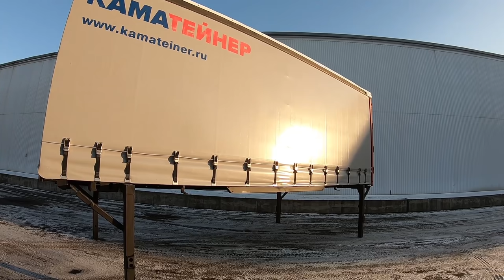Каматейнер - система сменных кузовов БДФ. Революция в грузоперевозках.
В этом обзоре пойдет речь про систему КАМАТЕЙНЕР. Идея установить сменный кузов на грузовой автомобиль не нова. На сегодняшний день из широко известных нам систем это обычный контейнеровоз КамАЗ.
Сменный кузов BDF отличается тем, что машина может выезжать из под грузовой платформы без применения каких-либо дополнительных грузоподъемных приспособлений.
Сменные кузова BDF обычно меняются за счёт того, что машина со сменными кузовами имеет пневматическую подвеску и имеет возможность «приседать» и выезжать из-под контейнера.
Система сменных кузовов от Кран центр КамАЗ имеет одно принципиальное отличие. Грузовик со сменными кузовами может быть на любой подвеске. Так КамАЗ 65115 из обзора на которой смонтирован съемный кузов, имеет обычную стандартную рессорную подвеску.
Производство спецтехники КамАЗ — это то на чем специализируется предприятие уже много лет. Конструктора Кран центр КамАЗ подошли к поставленной задаче творчески и сделали свой грузовик со сменным кузовом. В их системе подъем контейнера осуществляется гидравликой.
Грузовики КАМАЗ с подобной гидравлической системой, используемые для перевозки съёмных кузовов, не требуют специальной доработки базового шасси, что удешевляет конструкцию, т.к. спецтехника КамАЗ традиционно выпускается по большей части на рессорной подвеске. Тенденция на автомобили на пневматической подвеске довольно нова, и они пока дороже рессорных.
Съемный кузов контейнер поднимается за счёт 4 гидроцилиндров. Гидравлическая схема двухконтурная, сделано это для того, чтобы съемный кузов PDF можно было выровнять в случае если автомобиль КамАЗ заезжает по неровной погрузочной площадке.
Специалисты Кран центр КамАЗ заслуживают уважения, ничего подобного пока на Российском рынке никто из производителей не предлагал. Самое близкое это автомобили типа мультилифт КамАЗ.  Мультилифт определённо дороже и имеет недостаток в виде увеличенной погрузочной высоты. Кран центр КамАЗ со своей системой сменных кузовов BDF определённо произведет революцию в грузоперевозках.  Новая система объективно дешевле и более функциональна чем автомобиль контейнеровоз по типу мультилифт.
Система сменных кузовов каматейнер имеет следующие преимущества:
Быстрая и удобная система замены кузова, Водитель может заменить кузов за 5 минут без помощников и без специальных инструментов.
Широкий выбор кузовов. В системе все виды кузовов для любых сфер применения. Это могут быть самосвальные навески, бортовые с КМУ, это может быть грузовик со сменным изотермическим фургоном или даже миксер
Система позволяет менять кузова автомобиля и оставлять их отдельно от автомобиля на грузовом дворе складского комплекса или завода. В режиме хранения, кузов автомобиля опирается на откидные, настраиваемые по высоте опоры, без использования кранового оборудования.
Минимизация или отсутствие простоя автотранспорта за счёт использования надстройки, необходимой в данный момент или сезон.
Повышение функциональности автопарка
Сокращение расходов на покупку и содержание автопарка. Можно иметь один грузовой автомобиль и несколько различных сменных кузовных надстроек.
Сменные кузова являются дополнительными складскими площадками
Груз может хранится прямо в сменных кузовах, грузоподъемность опор это позволяет.

Краткое содержание серии:
00:00 анонс
01:05 обзор автомобиля со сменной грузовой площадкой
02:01 как выглядит доставка грузов на такой машине
03:08 подъем надстройки осуществляется гидравликой
04:12 как все работает, показ в действии
05:04 грузоподъемность всей конструкции рассчитана на 16 тонн
06:02 специальные направляющие ловить навесной кузов
07:01 конструкция опор
08:36 автомобиль выезжает из-под сменного кузова
09:48 конструкция ограничителя хода для упора кузова при заезде
10:46 где же можно применять такой автомобиль
12:27 процесс уборки фиксаторов
13:51 гидравлика двухконтурная для удобства выравнивания при косогоре
15:15 кто будет покупать такие машины
16:20 почему не подойдет под пассажирские перевозки
17:13 До новых встреч